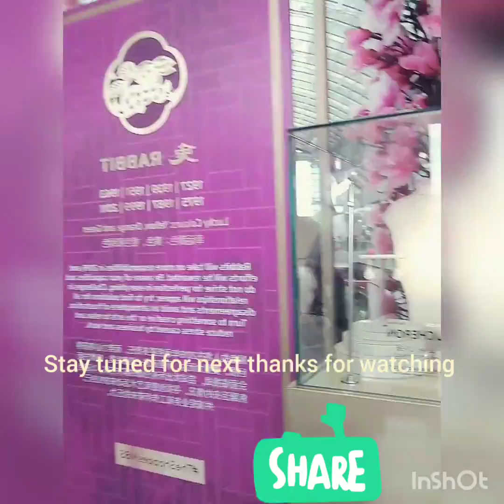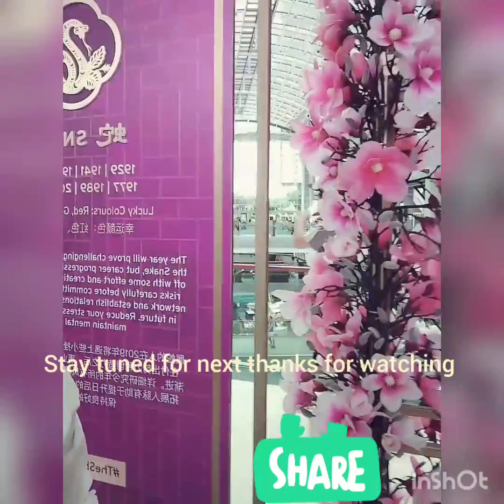Marina bay Singa🇸🇬/vlogs7